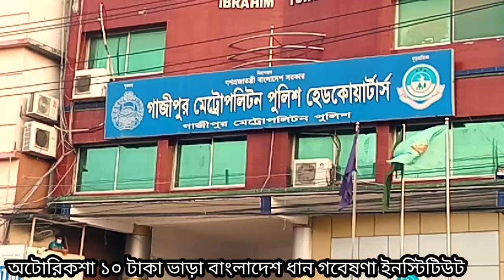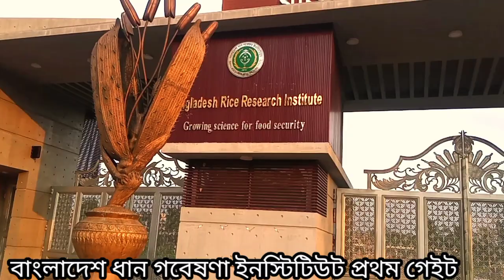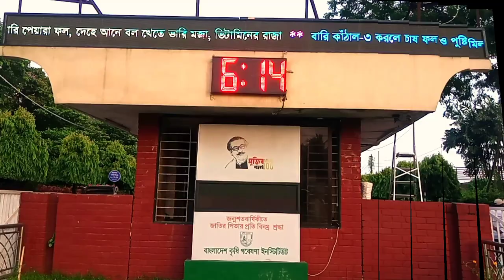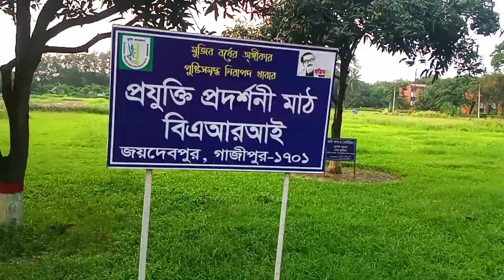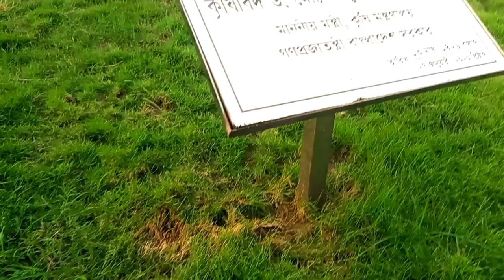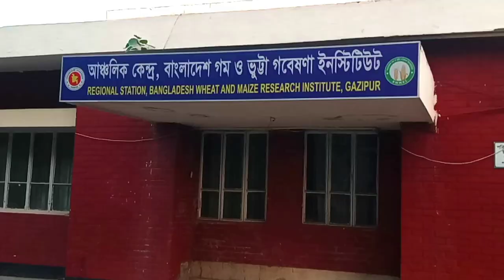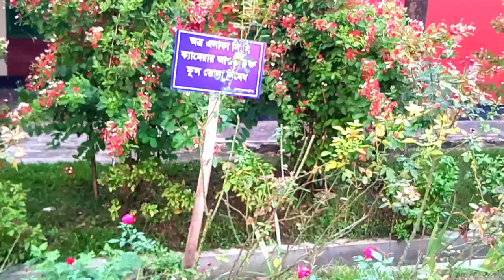বাংলাদেশ ধান গবেষণা ইনস্টিটিউট জয়দেবপুর গাজীপুর। Bangladesh rice research Institute Gazipur,BRRI.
বাংলাদেশর ধান গবেষণা ইনস্টিটিউট জয়দেবপুর গাজীপুর। Bangladesh rice research  Institute  Gazipur,BRRI.

বাংলাদেশর কৃষি ও ধান গবেষণা হিসেবে বাংলাদেশের সর্ব বৃহৎ একটি গবেষণা প্রতিষ্টান।
এটি বাংলাদেশের ধান গবেষণা ইনস্টিটিউট বাংলাদেশের কৃষি মন্তনালয় অধিনে একটি স্বযওশাসিত প্রতিষ্টান, যা ১৯৭০ সালে ০১ অক্টোবর পূর্ব পাকিস্তানের ধান গবেষণা ইনস্টিটিউট হিসেবে কাজ শুরু করে।
এটি বাংলাদেশের ধান গবেষণা ইনস্টিটিউট যা ১৯৭৩ অনুযায়ী প্রতিষ্টিত হয়।
এই গবেষণা যা ১০৩ টির ও বেশি ফসলের কৃষি বিষয়ক গবেষণা কার্যএোম পরিচালনা করে।
প্রতিষ্টাটি জয়দেবপুর গাজীপুর অবস্থান।
এটি ২৯০ টি জাতের প্রযুক্তি উদ্ভবন করেছে।
০৭ টি গবেষণা কেন্দ্র ২৮ টি উপকেন্দ্র ও
 ৭২ টি mlt site and 09 fsrd site
 রয়েছে।

কিভাবে আসবেনঃ
আপনারা যে যেখান থেকে আসবেন প্রথমে গাজীপুর চৌরাস্তা আসবেন ।
সেখান থেকে অটোরিকশা করে (১০ টাকা)  ভাড়া দিয়ে আসবেন।

😄😄গাজীপুর জেলার আসে পাশে ভিতরে পার্ক ও রিসোর্ট গুলোতে লিংক দেওয়া হলো

# হুমায়ুন আহমেদ নুহাশ পল্লী গাজীপুর

# মেঘের ছায়া রিসোর্ট পার্ক গাজীপুর

# সাবাহ্ গার্ডেন বাঘের বাজার গাজীপুর

# বাংলাদেশ ধান গবেষণা ইনস্টিটিউট জয়দেবপুর গাজীপুর।
Bangladesh rice research Institute Joydebpur Gazipur